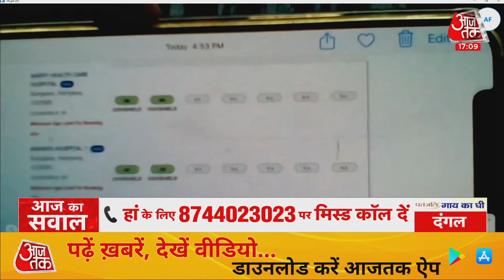क्या Congress शासित प्रदेशों में टीकाकरण पर हो रही राजनीति, BJP के प्रवक्ता ने दिया जवाब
देशभर से Corona Vaccine की कमी को लेकर खबरें आ रही हैं. ऐसे में BJP के प्रवक्ता गौरव भाटिया से जब इस पर सवाल किया गया कि क्या Congress शासित प्रदेशों में टीकाकरण पर राजनीति हो रही है, तो उन्होंने क्या कहा देखिए हमारी ये रिपोर्ट